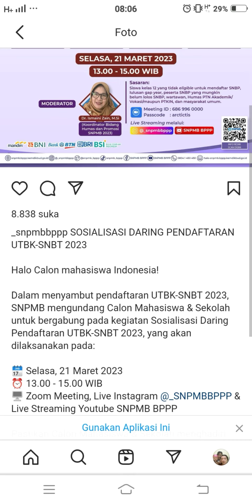INGAT, SOSIALISASI DARING PENDAFTARAN UTBK-SNBT 2023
SOSIALISASI DARING PENDAFTARAN UTBK-SNBT 2023

Halo Calon mahasiswa Indonesia!

Dalam menyambut pendaftaran UTBK-SNBT 2023, SNPMB mengundang Calon Mahasiswa & Sekolah untuk bergabung pada kegiatan Sosialisasi Daring Pendaftaran UTBK-SNBT 2023, yang akan dilaksanakan pada:

🖥 Zoom Meeting, Live Instagram @_SNPMBBPPP & Live Streaming Youtube SNPMB BPPP

Pastikan Calon Mahasiswa & Sekolah menghadiri kegiatan tersebut untuk mendapatkan informasi lebih dalam seputar pendaftaran UTBK-SNBT 2023.

Tetap semangat dan selamat berjuang, Calon Mahasiswa Indonesia!